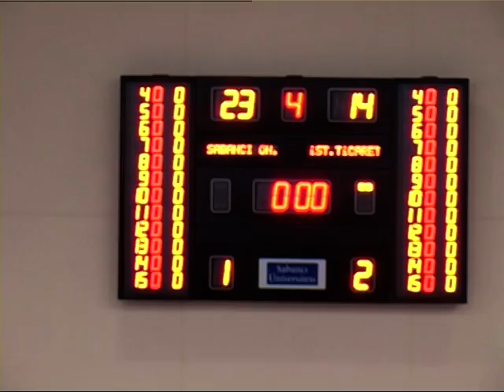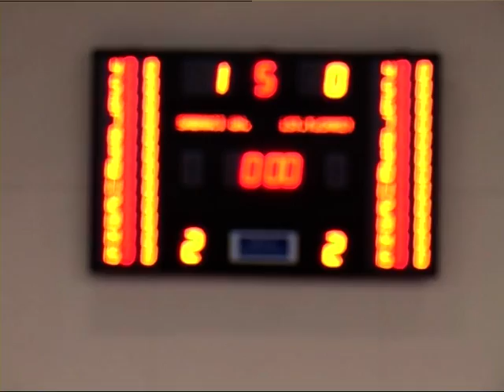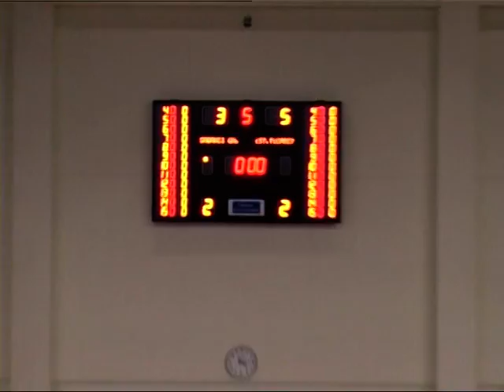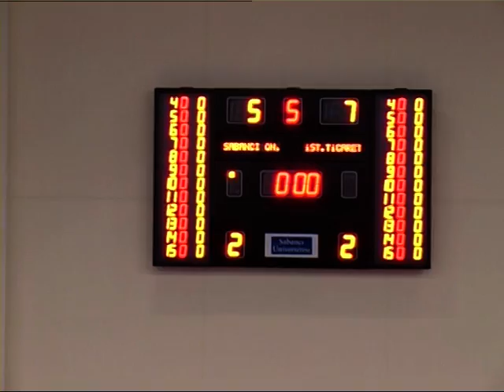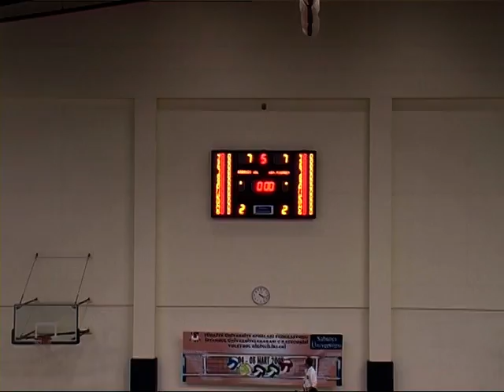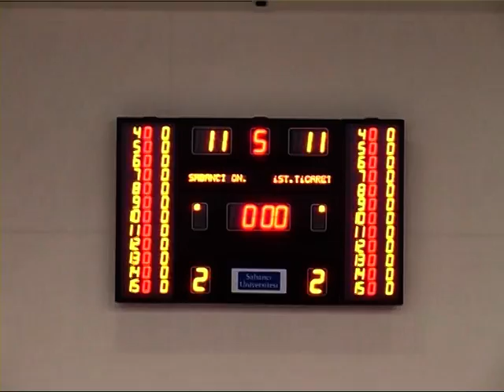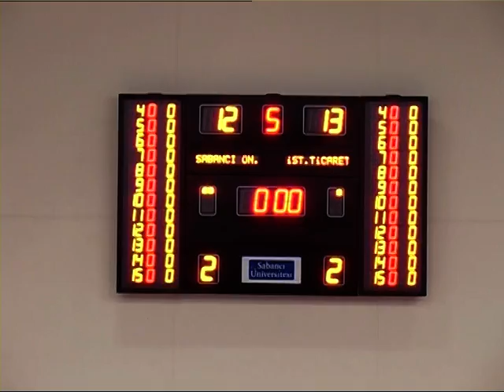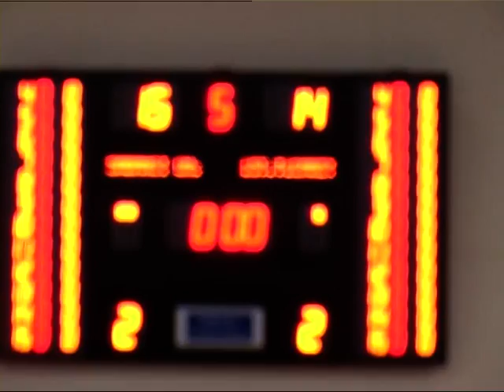Sabancı Üniversitesi - İst. Ticaret Üniversitesi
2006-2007 Kadınlar Voleybol 2. lig
Yarı final mücadelesi